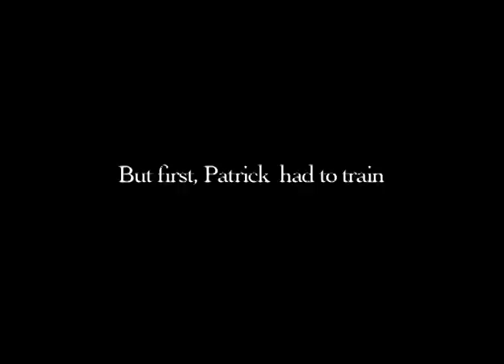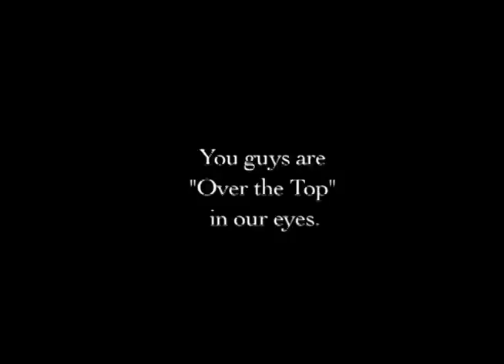Gaelic Storm Arm Wrestling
Patrick Murphy takes on Durango, Colorado's Arm Wrestling Champion "THE BODY"...